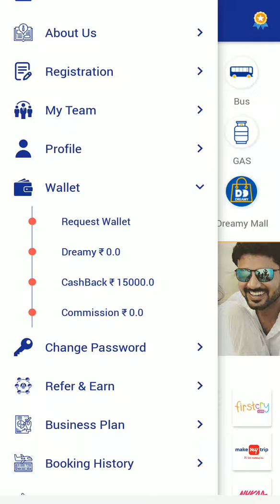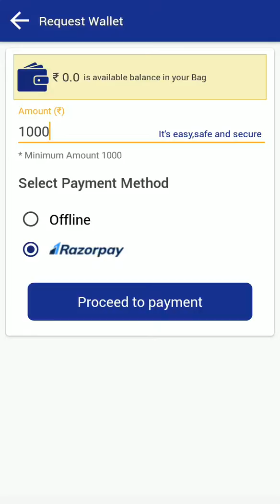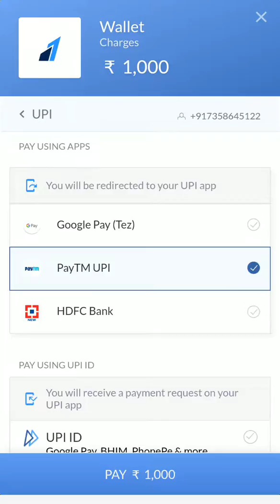How to add money in dreamy wallet with paytm in hindi 2020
= Queries & Topics =